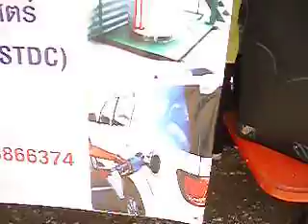Thailand, RSTDC : Mobile Clinic for Farmers37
On 25 August 2009, at Suan PhorLiank Muen, Lamphoon, there  was the mobile extension services for farmers and Apiwan Foundation with RSTDC had joined those activities through providing exhibitions on ozone-generators, photocatalyst(using nano-TiO2) hydroponic system, Eartth raising and books(Earth Worm Raising, Hydroponic System and Organic Farming by Prof.Dr.Arnat Tancho)